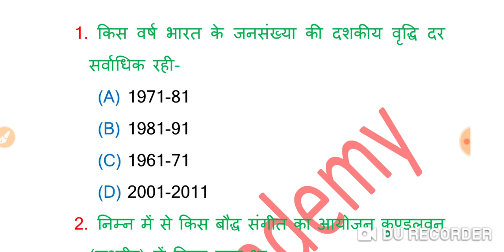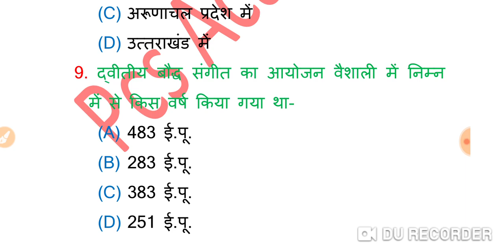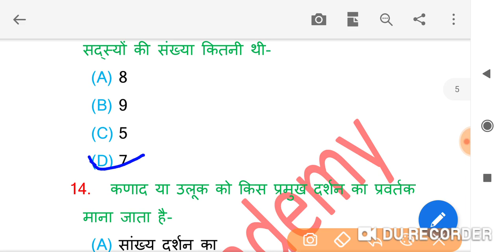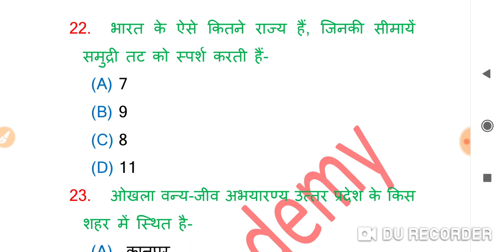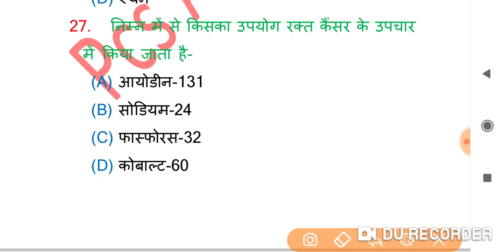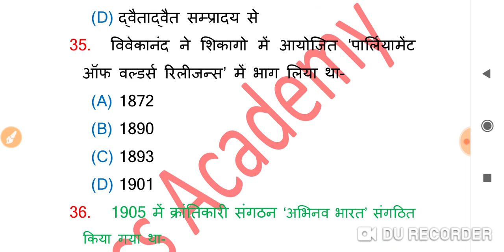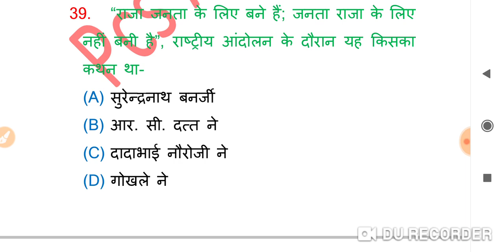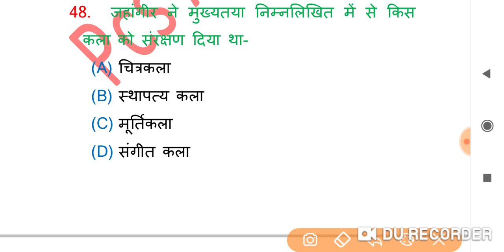Uppcs Prelims 2019#Test series-1 for Uppcs Prelims 2019#50/40 सही करे।